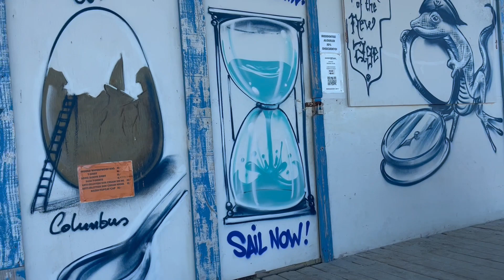Graffiti Art @wetforfun water sports station Island of Formentera 05-2023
Netter kleiner Job auf der wunderschönen Balearen bzw. Pitjuseninsel Formentera, der kleinen Schwester von Ibiza: Die örtliche Wassersport-Station von Wet4Fun bekam eine neue Graffitigestaltung, freestyle und freihand.
Danke an Walter und sein Team …

Nice little job on the beautiful Balearic Islands or Pitjusen island of Formentera, the little sister of Ibiza: The local Wet4Fun water sports station got a new graffiti design, freestyle and freehand.
Thx to Walter and his team …